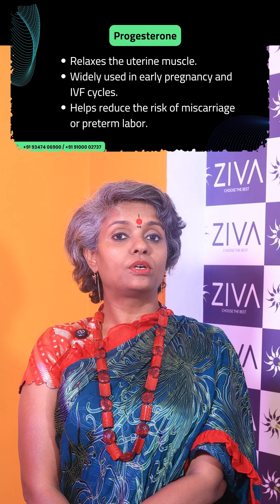Causes Of Reduced Implantation Rates | Uterine Contractions Effect On fertility | DrSuvarchala| ZIVA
Dr. C Suvarchala (Scientific Director, Masters in Clinical Embryology (Australia & UK, PhD (Genetics)) - Topic: " Causes Of Reduced Implantation Rates  " - ZIVA Fertility -    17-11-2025

Welcome to Ziva Fertility English! 🌿👶

At Ziva Fertility English, we provide expert guidance on fertility, pregnancy, reproductive health, and overall well-being. Our mission is to empower couples with trusted medical advice, natural remedies, and lifestyle tips to improve fertility and achieve healthy parenthood.

🔹 About Dr. C. Suvarchala
Dr. C. Suvarchala is a renowned fertility specialist and Scientific Director at Ziva Fertility with extensive experience in IVF, IUI, PCOS, male & female fertility treatments, and reproductive health. She is dedicated to providing evidence-based solutions to help couples on their journey to parenthood.

🔹 Why Choose Ziva Fertility?
⭐ 24+ Years of Experience
⭐ Around 90% Success Rate
⭐ 10,200 ICSI Cycles Completed
⭐ 2,200 IVF Cycles Completed
⭐ 3+ Centers Across Hyderabad

📍 Our Branches:
✅ Manikonda
✅ Sanathnagar

🔹 What You’ll Find on Our Channel:
✅ Fertility-Boosting Tips & Diet Plans
✅ Pregnancy Care & Health Advice
✅ Male & Female Reproductive Health
✅ IVF, IUI & Natural Conception Guidance
✅ Expert Insights from Dr. C. Suvarchala